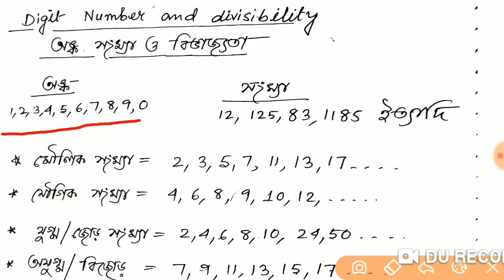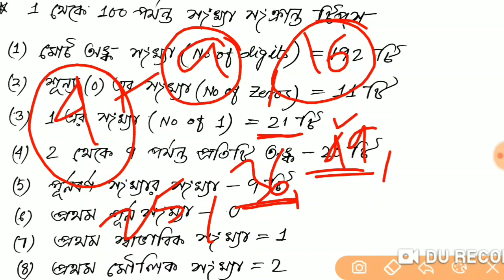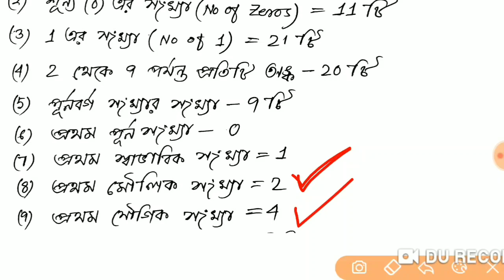RRB Group-d NTPC 2019 | Maths class in bengali | Digit number divisibility